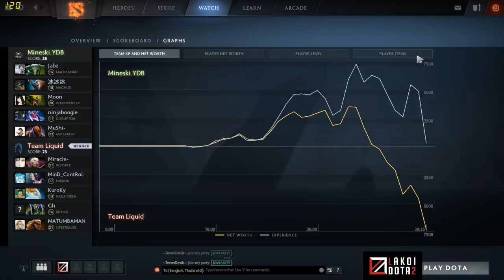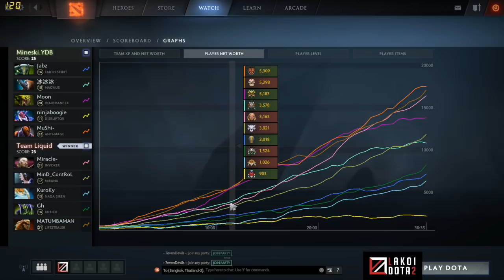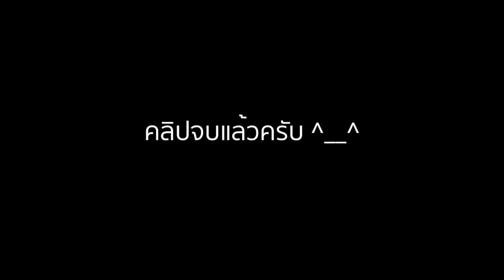[ ก้าวตาม9k ] เล่น Invoker แบบฉบับโปรเพลเยอร์ โดย Miracle- กับ Team Liquid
ไม่เอามาทำคลิปไม่ได้เลยสำหรับเกมนี้ เกมที่ Invoker ของ Miracle- ที่โดนกดต้นเกมยับเยิน เป็นคนทำจังหวะสำคัญให้ทีม Comeback กลับมาได้
ไม่ใช่แค่ Miracle- คนเดียว มาดูแนวการเล่นของทั้ง Team Liquid ที่ช่วยสร้างพื้นที่ให้ Miracle- ได้ฟาร์ม เชิญชมครับ

► สปอนเซอร์ใจดี เติมเงิน Steam Wallet ซื้อไอเทม Dota2, เกม Steam

หรือ Inbox Facebook Page